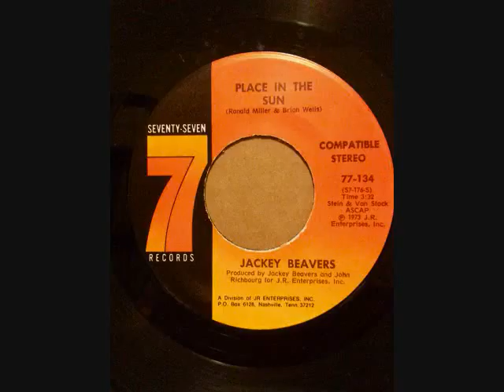JACKEY BEAVERS PLACE IN THE SUN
1973
PLACE IN THE SUN
COMPOSER/ RONALD MILLER, BRIAN WELLS
PRODUCER/ JACKEY BEAVERS, JOHN RICHBOURG